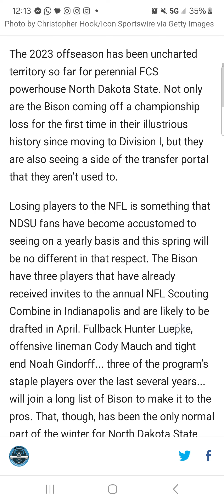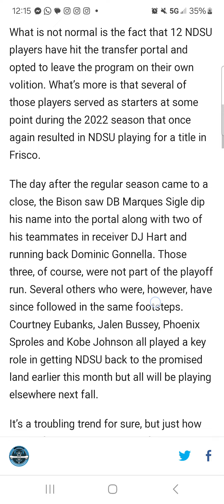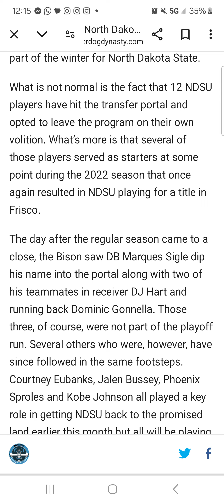Colorado Buffaloes NDSU Might Need Life Support.